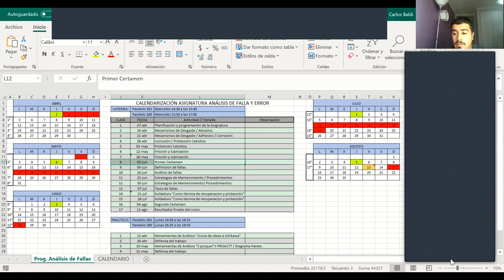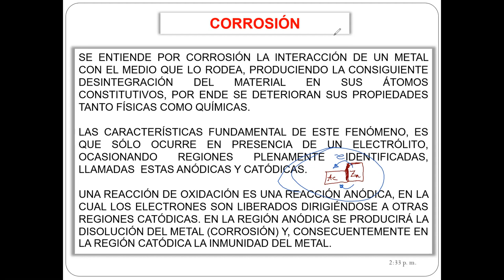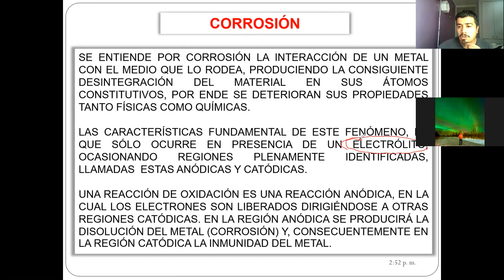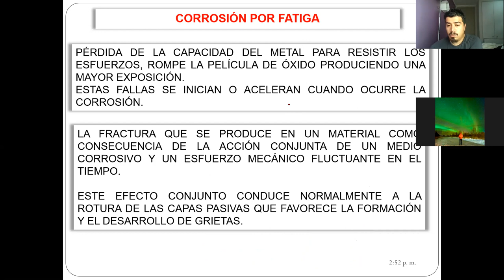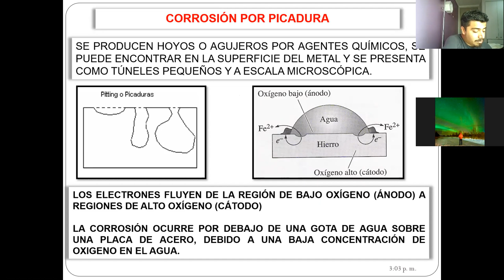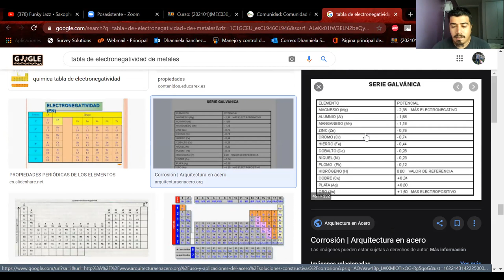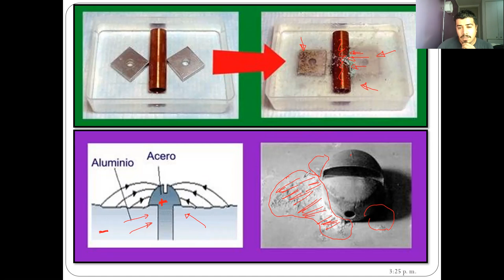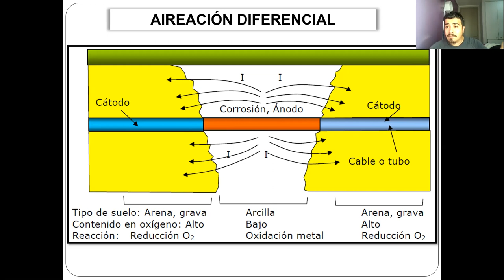Clase_26-05-2021- Paralelo 301_Catedra Análisis de Falla y Error